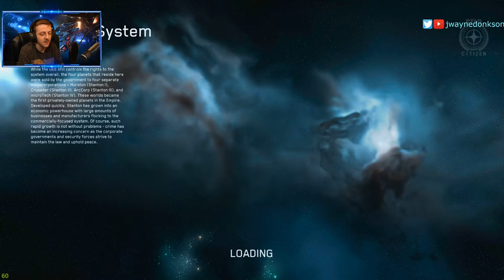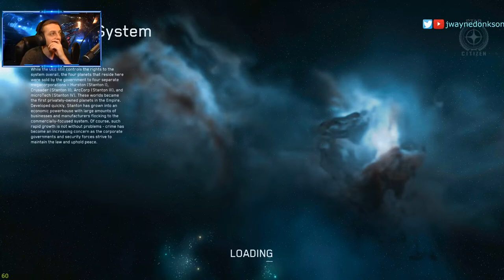Lets see how the servers be today - hello wonderful gamers